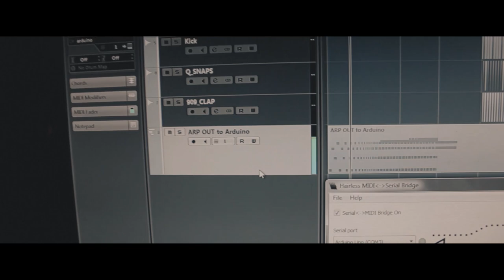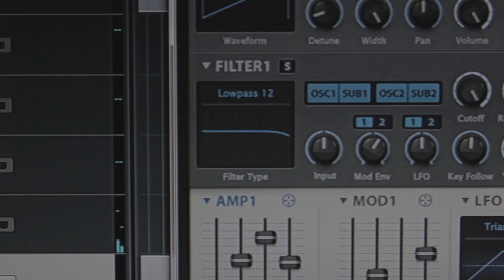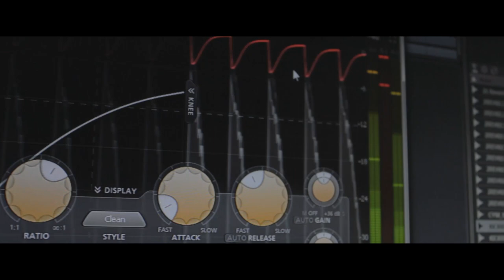Sketch #5 (Synth Project) - Arduino MIDI Visualizer with Cubase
This is basically just a "showcase" of a small project I did today. Haven't touched anything Arduino related in a year or more. I was watching French 79's "Hometown" music video and it really inspired me to do something different. So here's this. Ending was rushed horribly. It was late and I wanted to get something done.

Project supplies:
Arduino UNO
16x2 LCD Hitachi HD44780
a 6 column LED matrix I pulled off of a Bluetooth speaker

Also if you didn't know, I've been using FL Studio for around three years, nothing else. This week I've moved to Cubase and I'm already comfortable with it. Might have to leave FL.